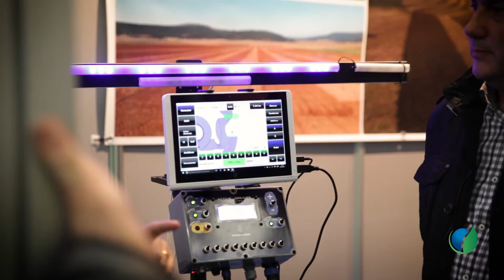D. Juan Carlos Ruiz Mendoza. Técnico de FD - Sesvanderhave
Feria Agraria 2017.